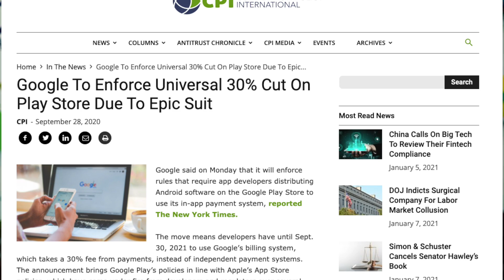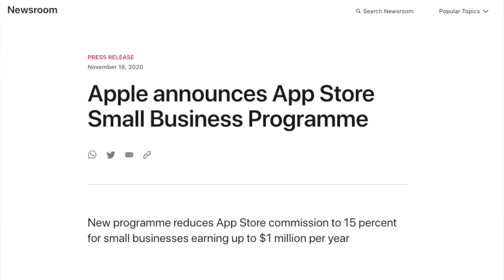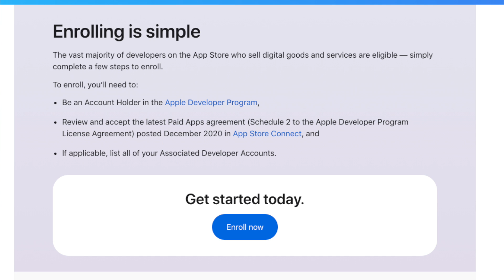Apple tax is now 15%*